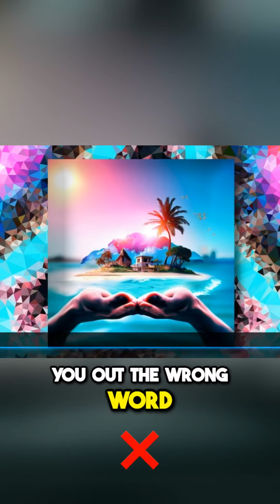Embracing Empathy & Compassion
🎙️ New Podcast Snippet Alert! 🚀 STRIVER Suzie Gets Real on the 1000 Days Sober Podcast! 💫

Hey fam, you've got to listen to this! 🎧 Our very own STRIVER Suzie recently crushed it on the 1000 Days Sober Podcast, diving deep into the complexities of sober vacations. 🏝️ In this 1-min snippet, Suzie gets candid about the importance of empathy, compassion, and those tough-love moments that challenge us to grow. 🌱

"If someone's response has really triggered me, that's a signpost that there's work to be done," says Suzie. 🔥 Listen to the snippet for a burst of inspiration, and if it leaves you wanting more, check out the full episode. Link's in the bio! 🙌

👉 Ready to become AFAF (Alcohol-Free-As-F*ck) and build a community that pushes you to your best self? 🤝 Join STRIVE Now 🌈